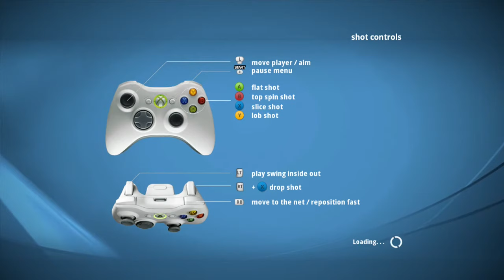A. Radwanska vs. Cibulkova - Fantasy Match - Top Spin 4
As requested by our friend, Ales Augustin, Agnieszka (Adimu187) takes on Dominika (SmokedGreens) in a best 2 of 3 match at the Australian Open! Some great shotmaking in this one! Hope you enjoy!